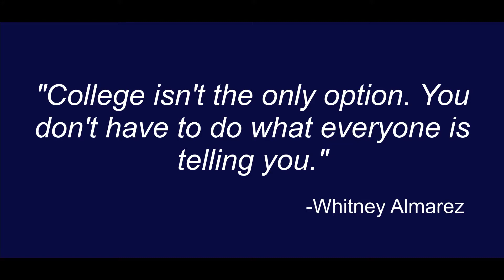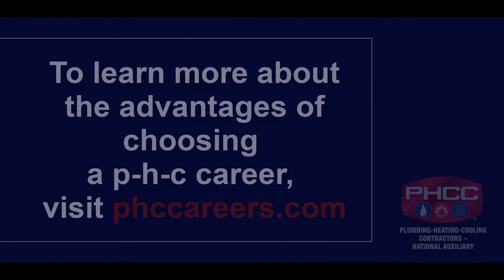PHCC—National Auxiliary - Whitney Almeraz of Interstate Mechanical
Whitney Almeraz of Interstate Mechanical shares her experiences in the p-h-c industry.